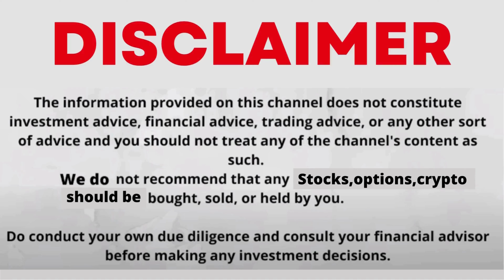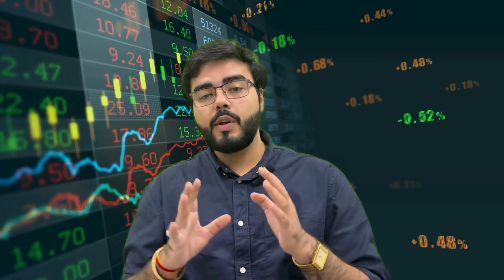Merger Ahead : Understanding the Merger of Au Bank & Fincare Small Finance bank